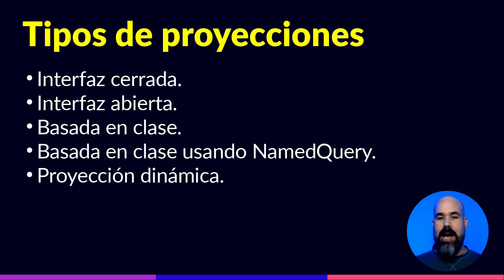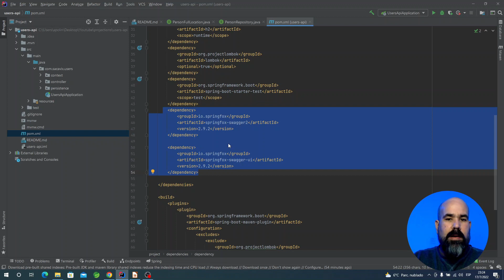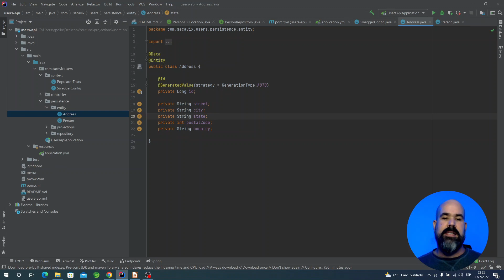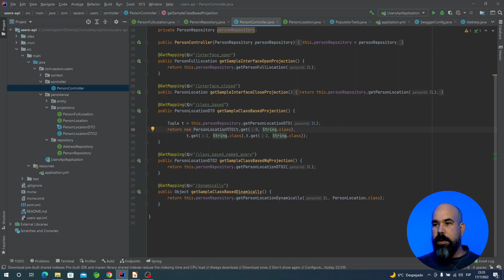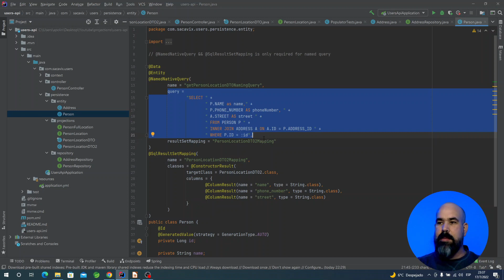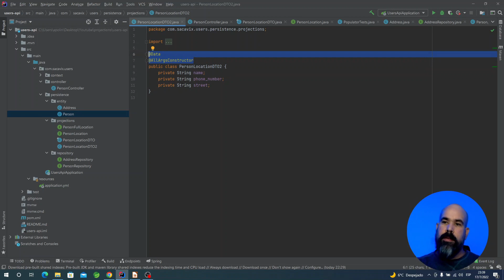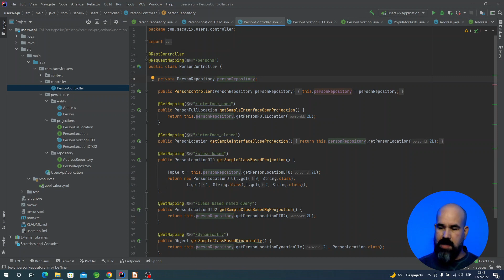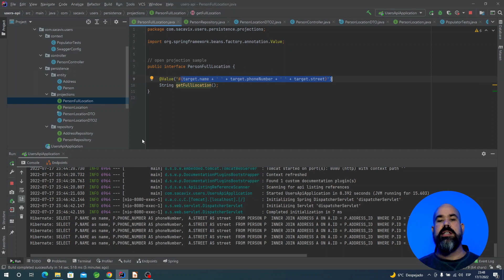Proyecciones: Recuperar datos con Spring/Boot con mejor rendimiento (Spring Data Projections)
Un proyección en el contexto del acceso a datos es un mecanismo mediante el cual podemos obtener o acceder a elementos particulares de nuestro modelo de datos.

Spring Data Projection permite hacer uso de este mecanismo en Spring.

(Con tu apoyo en Patreon accedes a ventajas exclusivas como directos, preguntas y respuestas en el chat, respuestas a tus dudas y acceso a nuestro libro "Patrones para la implementación de una arquitectura basada en microservicios".

Puedes ver el código acá.

En este vídeo aprenderás con un ejemplo práctico sobre los 5 tipos de proyecciones que podemos aplicar usando Spring Data Projection.

Interfaz cerrada.
Interfaz abierta.
Basada en clase.
Basada en clase usando NamedQuery.
Proyección dinámica.